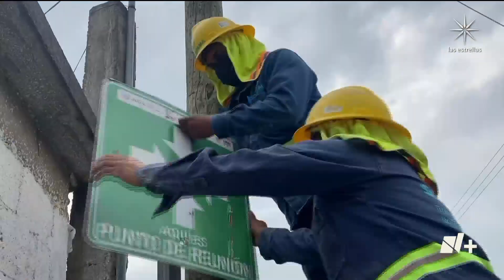Actividad del volcán Popocatépetl; estas son las cosas que debes cargar en tu mochila de emergencia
El Cenapred y la Secretaría de Salud han hecho varias recomendaciones para prevenir las afectaciones por la caída de ceniza; para quienes viven cerca del volcán, recomiendan tener una mochila de emergencia a la mano